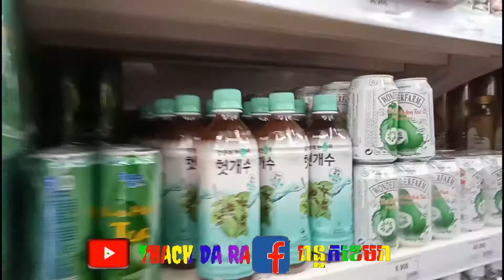ដេីរកំសាន្តផ្សាទំនេីបនៅទីក្រុងព្រៃនគរ,កម្ពុជាក្រោម,di choi sieu thi tphcm, campuchia krom,